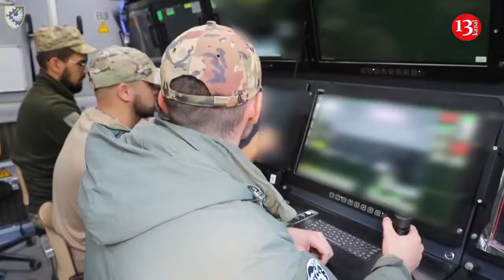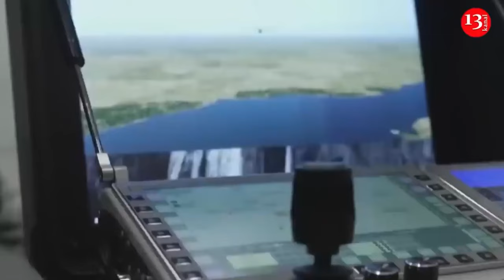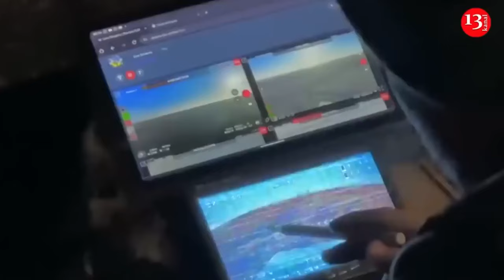Ukraine demonstrates Skynex anti-aircraft artillery complex supplied by Germany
Ukrainian fighters have demonstrated a test shot from the modern Skynex anti-aircraft artillery complex used by the Air Force. The complex is designed to target drones and missiles, manufactured in Germany and sent to Ukraine as part of military aid earlier this year. One of the advantages of the complex is that it can hit several drones at the same time. Skynex is designed for a short range and has the ability to identify and destroy a target within a radius of 4 kilometers.